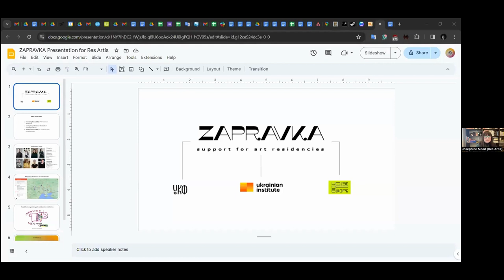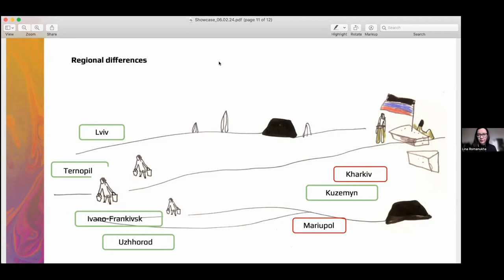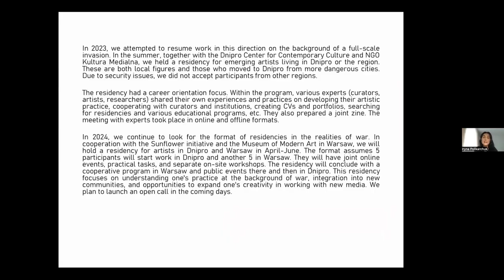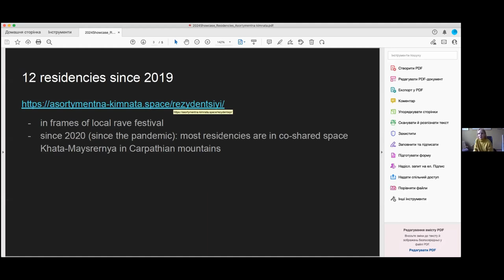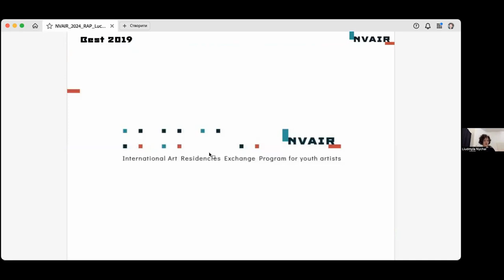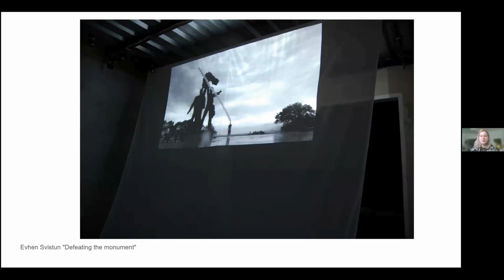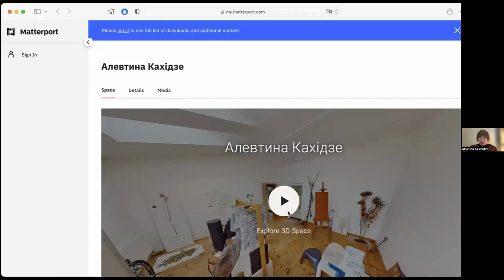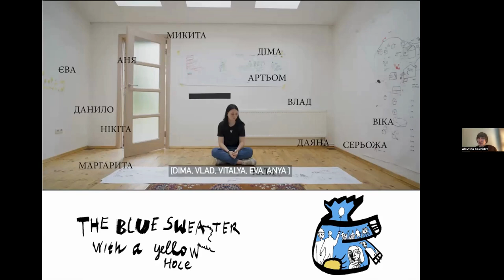'How to Inhabit Instability: Ukrainian Art Residencies' — Res Artis with Zapravka (webinar)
On February 6, 2024 Res Artis hosted a webinar: 'How to Inhabit Instability: Showcase of Ukrainian Art Residencies', hosted by Zapravka.

УКРАЇНОМОВНА ВЕРСІЯ НИЖЧЕ

In September 2022, an international Res Artis Conference was planned in Kyiv as a joint project of IZOLYATSIA. Platform for Cultural Initiatives, House of Europe, Goethe-Institut in Ukraine, and the Ukrainian Institute. It would have become the first international forum for art residences of this scale in Ukraine. The working title of the conference was “How to Inhabit Instability?” Russian full-scale invasion of Ukraine changed everything.

One of the goals of Zapravka Initiative for Art Residency Support is to increase the visibility and systematic professional representation of Ukrainian art residencies internationally. That is why the Zapravka team and Res Artis are pleased to announce a showcase of Ukrainian art residencies for members of the Res Artis network worldwide. The event's title symbolically remains unchanged: “How to Inhabit Instability?”. Res Artis are currently facilitating regional meetings to ascertain the needs, possibilities, and challenges of arts residency hosts in the context of their specific geographic, social, and economic locations.

Speakers:
- Iryna Polikarchuk, Artsvit, Dnipro
- Alyona Karavay, Assortment Room, Ivano-Frankivsk
- Lyudmyla Nychay, NVAIR, village Travneve, Ternopil region
- Nastia Khlestova, 127 garage, Kharkiv – Graz
- Alevtina Kakhidze, The Muzychi Expanded History project, village Muzychi, Kyiv region
- Josephine Mead, Communication & Program Coordinator, Res Artis

The event is expected to become the first in a series of Ukrainian art residency showcases for the international professional scene.

The meeting language is English.

This meeting is the product of a initiative by Res Artis to facilitate regional meetings as a way to identify geographic needs and trends in the global arts residency field.